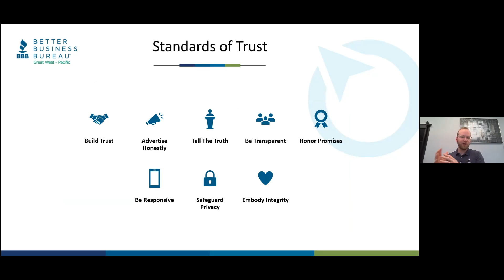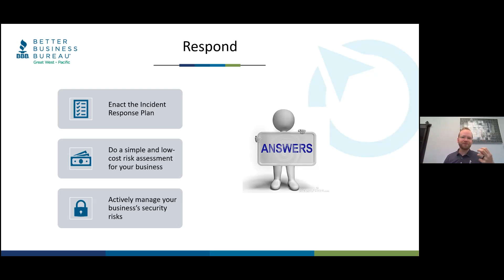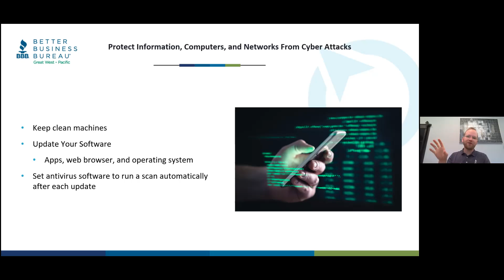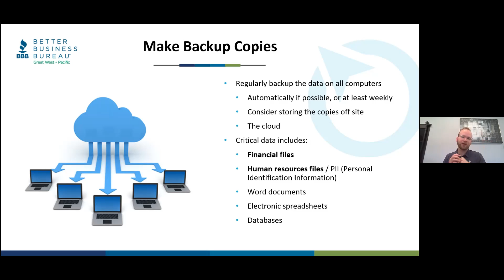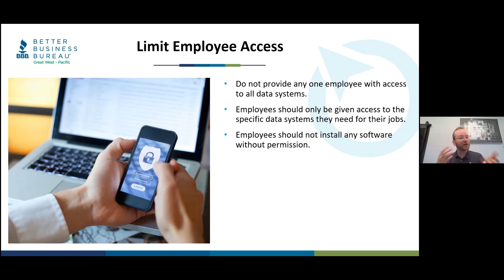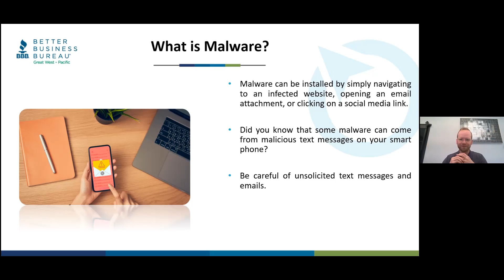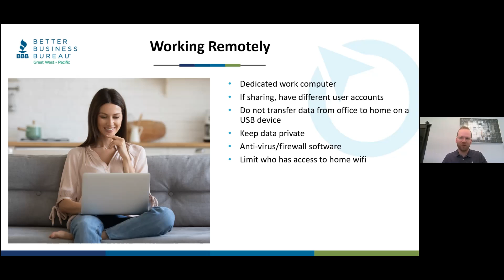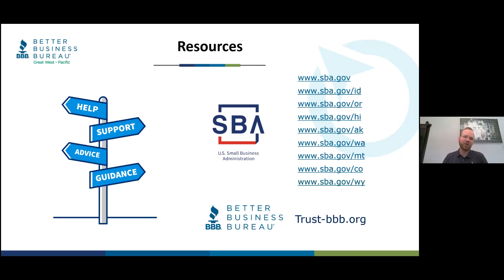Ciberseguridad para pequeños negocios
Su empresa tiene un problema de ciberseguridad. A medida que la tecnología evoluciona, también lo hace la amenaza de una infracción o un ataque que afecte su operación.
• La importancia de la ciberseguridad y qué recursos se necesitan
• Capacitación de empleados sobre cómo evitar ataques y poner en marcha procesos para trabajadores remotos
• Defina el compromiso del correo electrónico comercial y cómo capacitar a su personal.